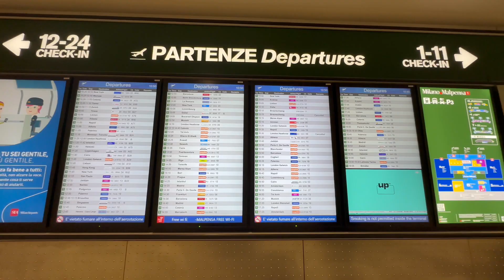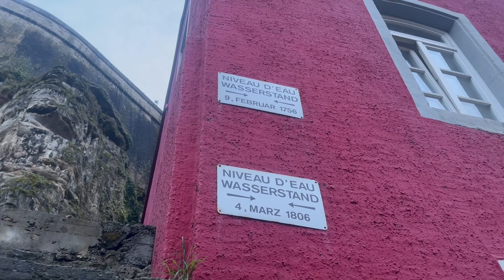Day 1 | Luxembourg | RICHEST COUNTRY IN THE WORLD | Departure from Milan, City Center, Hotel 🇱🇺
Ciao everyone! ☀️

In today’s video we’ll visit some places of Luxembourg City, departing from Milan! 🇱🇺

Did you guys know that Luxembourg is the RICHEST* country in the world? 😱
*with a GDP per capita of $135,700

✅ Some info about Luxembourg:

📚The history of Luxembourg is considered to begin in the year 963, when Count Siegfried acquired a rocky promontory and its Roman-era fortifications, known as Lucilinburhuc, "little castle", and the surrounding area from the Imperial Abbey of St. Maximin in nearby Trier.
Siegfried's descendants increased their territory through marriage, conquest, and vassalage. By the end of the 13th century, the counts of Luxembourg reigned over a considerable territory.
In 1308, Count of Luxembourg Henry VII became King of the Romans and later Holy Roman Emperor; the House of Luxembourg would produce four Holy Roman Emperors during the High Middle Ages.
In 1354, Charles IV elevated the county to the Duchy of Luxembourg. The duchy eventually became part of the Burgundian Circle and then one of the Seventeen Provinces of the Habsburg Netherlands.

♟Over the centuries, the City and Fortress of Luxembourg—of great strategic importance due to its location between the Kingdom of France and the Habsburg territories—was gradually built up to be one of the most reputed fortifications in Europe.
After belonging to both the France of Louis XIV and the Austria of Maria Theresa, Luxembourg became part of the First French Republic and Empire under Napoleon.

📍The present-day state of Luxembourg first emerged at the Congress of Vienna in 1815. The Grand Duchy, with its powerful fortress, became an independent state under the personal possession of William I of the Netherlands with a Prussian garrison to guard the city against another invasion from France.
In 1839, following the turmoil of the Belgian Revolution, the purely French-speaking part of Luxembourg was ceded to Belgium and the Luxembourgish-speaking part (except the Arelerland, the area around Arlon) became what is the present state of Luxembourg.

⏰ Timestamps:
0:00 Taking the Malpensa Express from Milan Garibaldi Train Station to Milan Malpensa Airport
0:16 At the airport
0:25 Andy Warhol Exhibition inside the airport
0:30 Inside the airport
1:05 Lunch at the airport
1:16 Heading to the gat
1:45 Boarding
1:49 Inside the airplane
2:30 Reaching my Hotel in Luxembourg City & Room Tour
3:07 Let's go explore the city
4:14 City center
5:04 Royal Palace
5:15 View over Ville Basse
5:20 Street sign marking the height to which water once reached
5:28 Dinner
5:31 Luxembourg City by Night + Coloured Trams
5:50 Back to the hotel

If you wish to do so, below you will find a link to Amazon favorites. If you click on the link and make a purchase, I will receive a small amount at no extra cost for you!